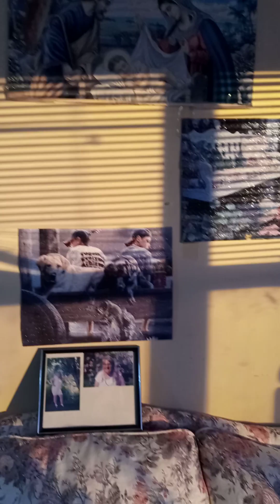show me all the beautiful sunset I have, ♥️🙏🇨🇦😉